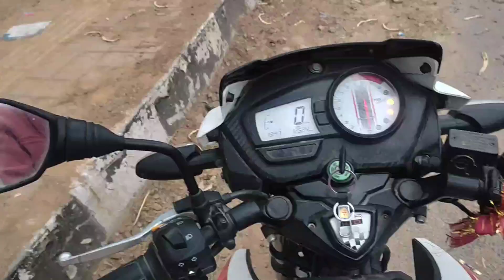my first time Motovlog || chetan kumar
my first time Motovlog